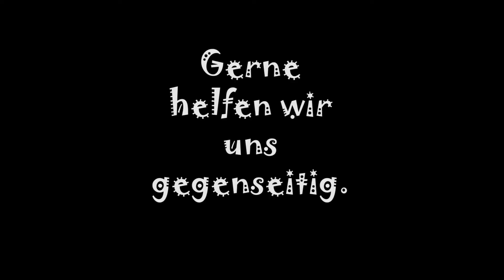hak digbiz mistelbach projekteuropa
Digbiz-Mistelbach, Jahrgang 3ck, Beitrag für den Kreativwettbewerb "projekteuropa".